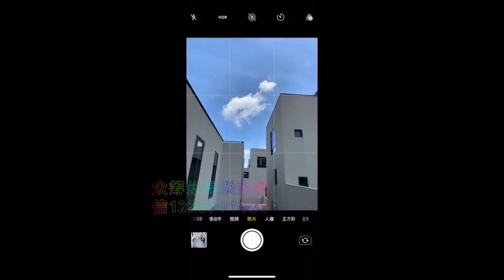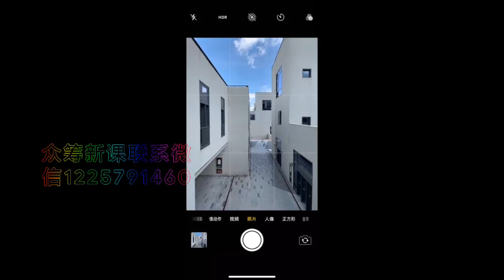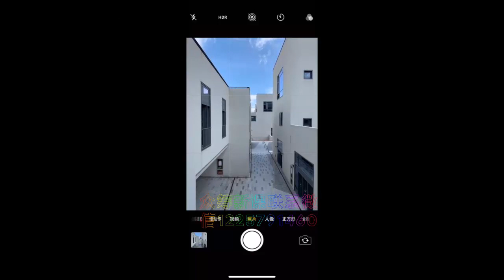07-【9宫格】三分法和黄金分割真的有用？教你真正用好9宫格-手機拍攝教學教程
手機拍攝教學教程